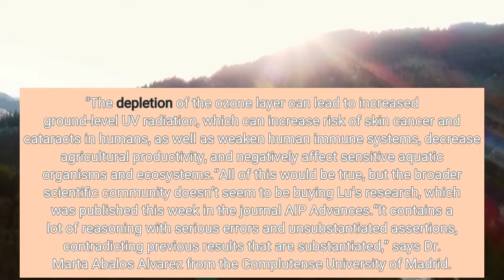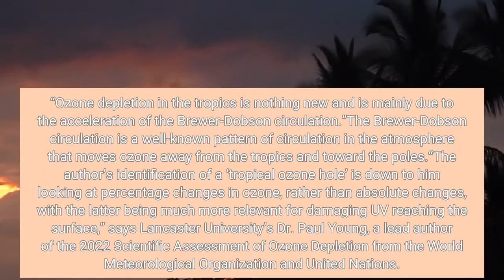Report Of Massive New Ozone Hole Threatening Billions Contains ‘Serious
The mainstream narrative around the hole in the ozone layer of Earth’s atmosphere is that it is located primarily over Antarctica, was greatly exacerbated by industrial chemicals like chlorofluorocarbons, and that new regulations starting in the 1980s have helped control the threat. But now a new study claims that a new, year-round ozone hole has been detected over Earth’s tropics, potentially exposing billions of people to higher doses of dangerous ultraviolet radiation from the sun."The existence of the tropical ozone hole may cause a great global concern,” says Qing-Bin Lu, a scientist from the University of Waterloo in Ontario. "The depletion of the ozone layer can lead to increased ground-level UV radiation, which can increase risk of skin cancer and cataracts in humans, as well as weaken human immune systems, decrease agricultural productivity, and negatively affect sensitive aquatic organisms and ecosystems.”All of this would be true, but the broader scientific community doesn’t seem to be buying Lu’s research, which was published this week in the journal AIP Advances.“It contains a lot of reasoning with serious errors and unsubstantiated assertions, contradicting previous results that are substantiated,” says Dr. Marta Abalos Alvarez from the Complutense University of Madrid. “Ozone depletion in the tropics is nothing new and is mainly due to the acceleration of the Brewer-Dobson circulation.”The Brewer-Dobson circulation is a well-known pattern of circulation in the atmosphere that moves ozone away from the tropics and toward the poles.“The author’s identification of a ‘tropical ozone hole’ is down to him looking at percentage changes in ozone, rather than absolute changes, with the latter being much more relevant for damaging UV reaching the surface,” says Lancaster University’s Dr. Paul Young, a lead author of the 2022 Scientific Assessment of Ozone Depletion from the World Meteorological Organization and United Nations. Young notes that ozone levels in the stratosphere over the tropics have continued to decrease since the Montreal Protocol of 1987 phased out CFCs, but rejects the author’s notion of a new tropical ozone hole threatening the well-being of billions.“The claim in this research of such large ozone changes in the tropics have not been apparent in other studies which makes me very suspicious,” adds Martyn Chipperfield, a professor of atmospheric chemistry at the University of Leeds. “Science should never depend on just one study and this new work needs careful verification before it can be accepted as fact.”This one point that Lu agrees on, concluding:“The present discovery calls for further careful studies of ozone depletion, UV radiation change, increased cancer risks, and other negative effects on health and ecosystems in the tropical regions.”